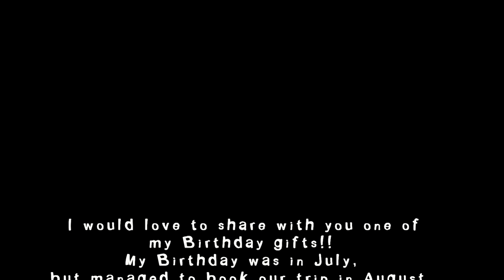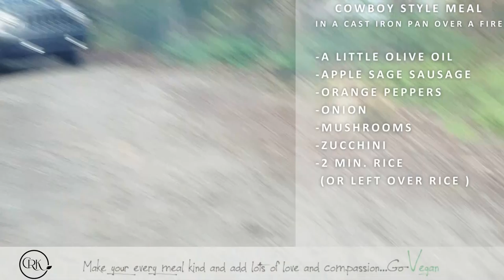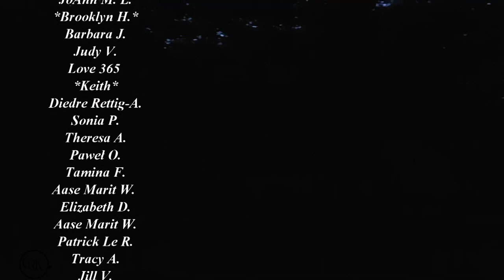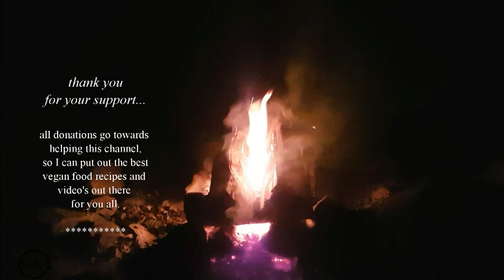DAY 1 MY B-DAY GIFT MONT TREMBLANT HIKING AND CAMPING TRIP + RECIPE | Connie's RAWsome kitchen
MONTREAL, QUE.